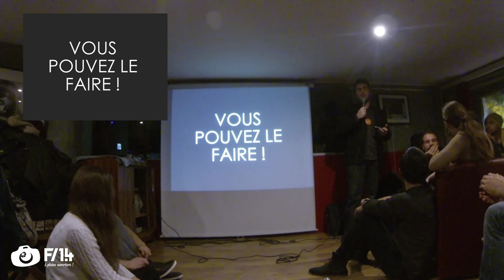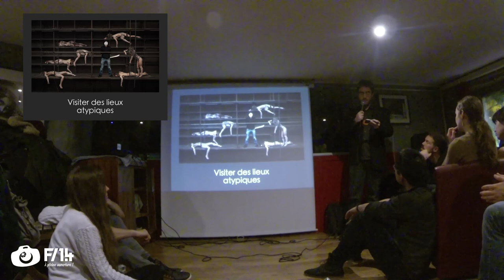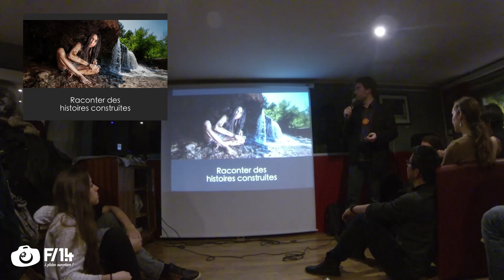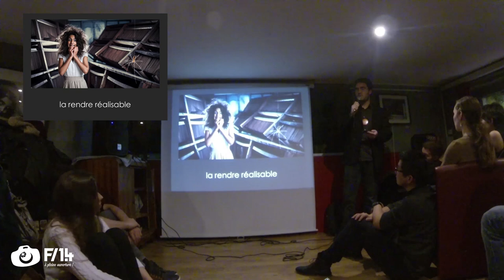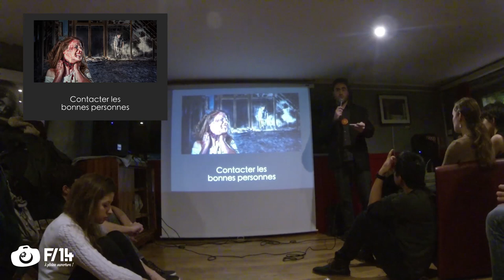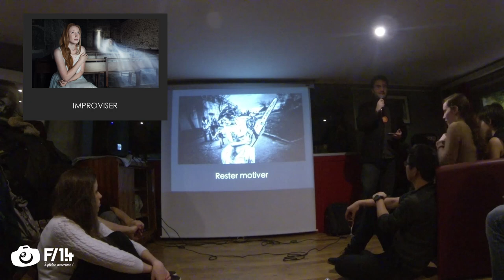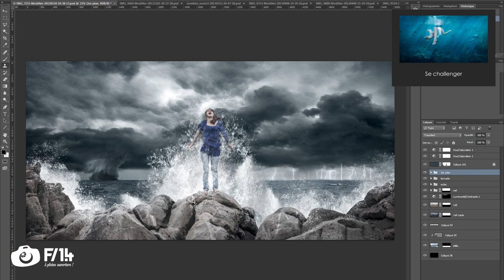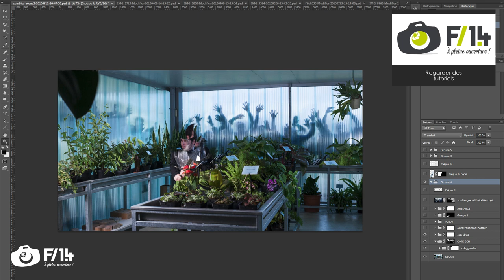CONFERENCE - Comment réaliser des mises en scène ? F/1.4 - S02E21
Le 19 Décembre 2013 j'ai eu l'honneur d'être l'invité de l'apéro photo mensuel de Lyon. J'ai choisi d'y présenter mon travail de mise en scène. Afin de ne pas juste montrer mon travail, j'ai voulu inciter le public à oser en réaliser. Voici cette conférence.